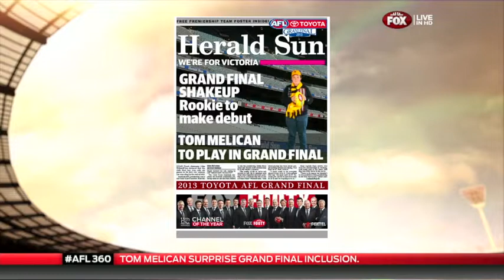TOM MELICAN FOX FOOTY FAN STUDIO